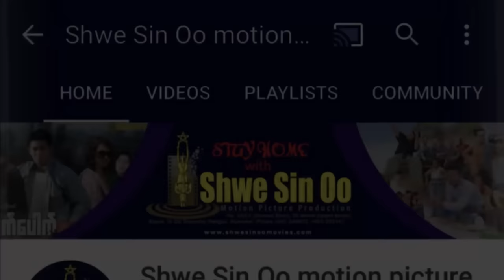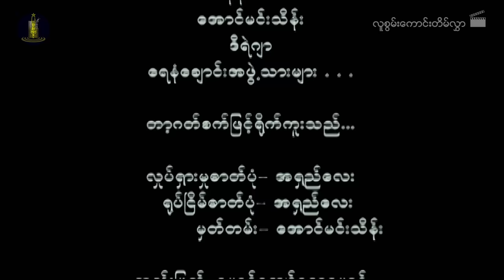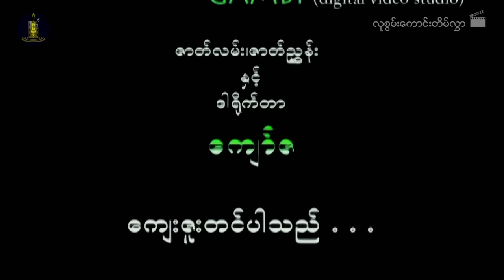ရွှေစင်ဦးရုပ်ရှင် | လူစွမ်းကောင်းတိမ်လွှာ | Lu Swan Kaung Tein Hlwar | မြန်မာဇာတ်ကား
📕ဇာတ်လမ်း- ကျော်ဇ
📝ဇာတ်ညွှန်း- ကျော်ဇ
🎬ဒါရိုက်တာ- ကျော်ဇ
🌟သရုပ်ဆောင်များ- နေထူးနိုင်၊ သီဟတင်စိုး၊ စပယ်မိုး၊
မူပိုင်ခွင့်ပိုင်ရှင်- ပြည့်ဖြိုးမြတ်